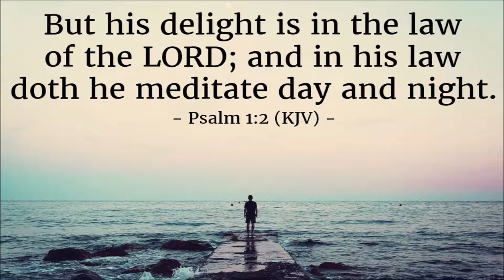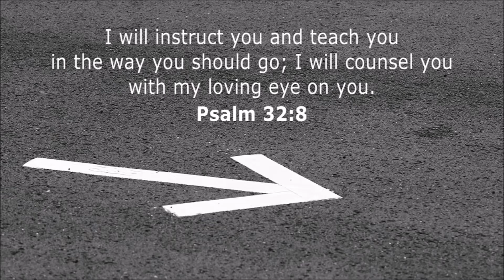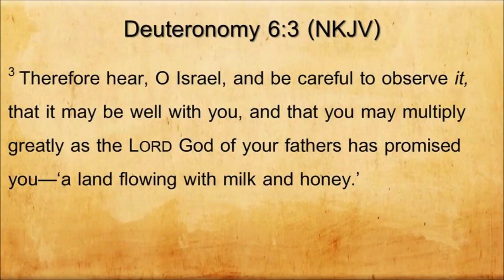DAILY DEVOTIONS - TABERNACLE BAPTIST CHURCH NEWBRIDGE - 26-JUNE-2020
FRUITS OF THE SPIRIT : JOY